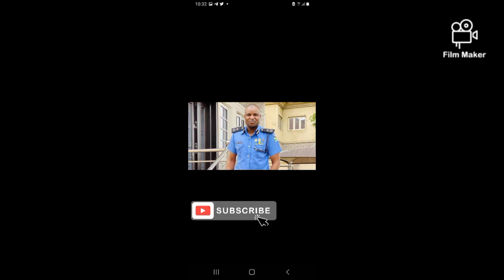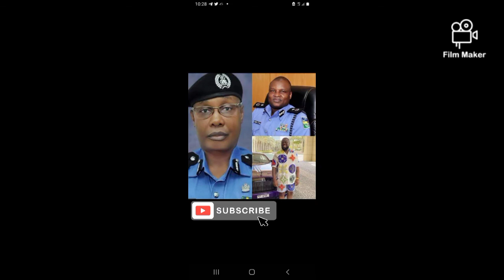Breaking!!!!!! .Ankara Nigeria DCP (Abba Kyari)suspended by the Inspector General of Police.